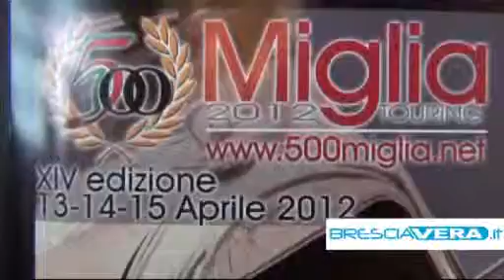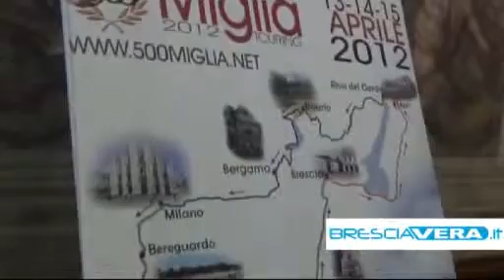La 500 Miglia al via venerdì da Piazza Loggia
Per il quattordicesimo anno consecutivo Brescia saluta la partenza della «500 Miglia Touring», la manifestazione ormai tradizionale d'auto d'epoca che porterà vetture d'altissimo valore storico in un percorso culturale ed enogastronomico attraverso le strade ed i luoghi più belli del Nord Italia. La partenza, secondo tradizione, avverà proprio da Piazza della Loggia, il cuore storico di Brescia, questo venerdì 13 aprile con le auto disponibili per la punzonatura già dalle ore 10 del mattino. Nata e cresciuta con la formula «Touring», la manifestazione si differenzia proprio per il suo carattere ludico e la sua volontà di riscoprire gli angoli più nascosti e meravigliosi del territorio attraversando ben quattro regioni: Lombardia, Veneto, Trentino e, dall'edizione 2012, anche dell'Emilia Romagna.  Molti quest'anno anche gli equipaggi stranieri. Ottocento chilometri in tre giorni: un impegno severo per le "vecchie signore" della strada che rientreranno a Brescia domenica alle 18.30.